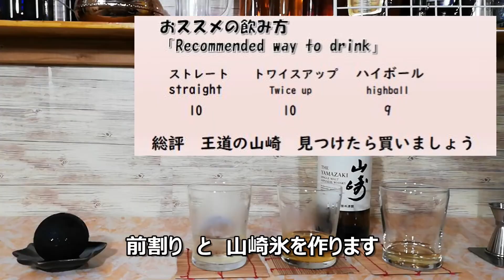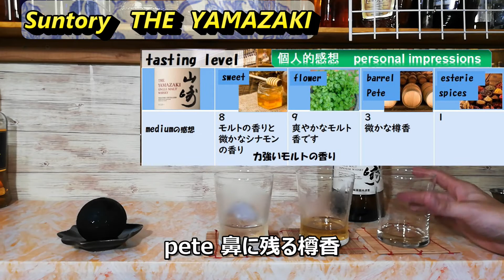【JAPANESE WHISKY】サントリー山崎 Suntory YAMAZAKI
山崎！やっと買えた！
ウイスキー覚えたての初心者です
 5000円以下で幸せになれる
 美味しくいただけるウイスキーを探していきます
 よろしく　お願いします。

 I am a beginner learning whiskey
You can be happy for less than 5000 yen
 Looking for delicious whiskey

オーディオ　ライブラリー　audiolibrary